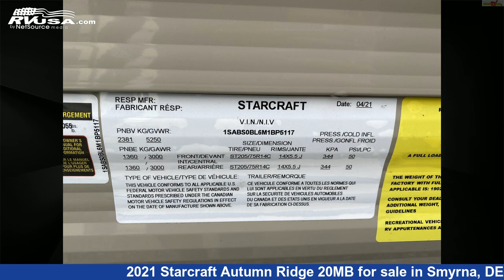Incredible 2021 Starcraft Autumn Ridge Travel Trailer RV For Sale in Smyrna, DE | RVUSA.com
This 2021 Starcraft Autumn Ridge 20MB is a Travel Trailer RV. It is located in Smyrna, DE 19977 and is offered for sale by Delmarva RV Center in Smyrna. This Used Starcraft Is 24' 6" in length and features sleeps 8, Refrigerator, Auxiliary Battery, Smoke Detector, Microwave, LP Detector, TV, Water Heater, Skylight, Spare Tire Kit, Stove Top Burner, and 48 gal fresh water capacity.The unloaded weight of this 2021 Starcraft Autumn Ridge 20MB is 4090 lbs.

Delmarva RV Center in Smyrna is a dealer for brands like: Coachmen, Forest River, Jayco and offers the following rv services: Parts/Accessories, Service. For more information and pricing on this unit, To see all units available for sale by Delmarva RV Center in Smyrna,